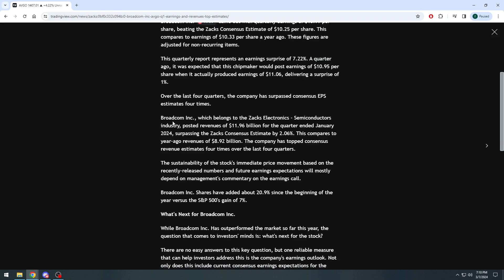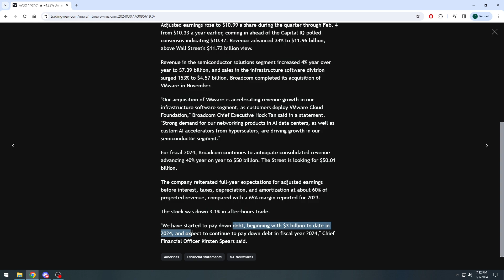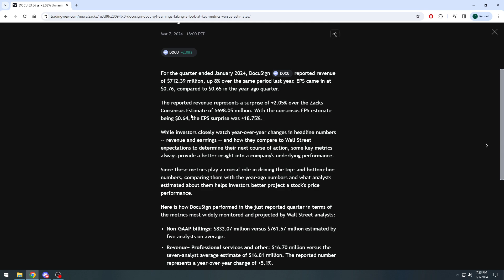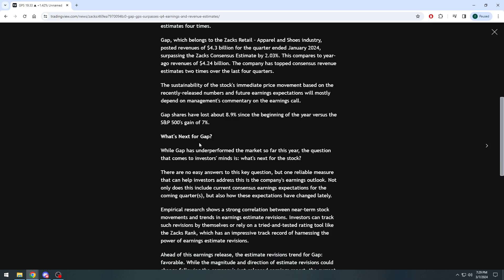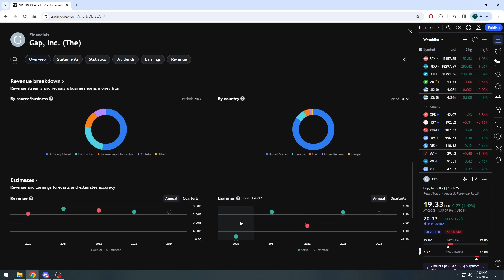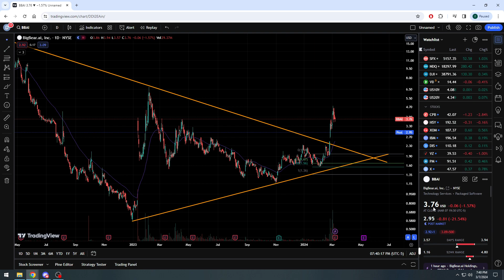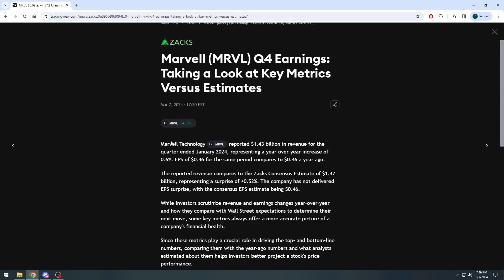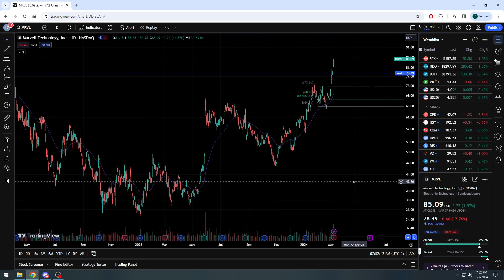Earnings Updates For $AVGO $COST $SWBI $MRVL $BBAI $GPS $DOCU - 3/7/2024 🤓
Quick earnings updates for Broadcom $AVGO Costco Wholesale $COST Smith & Wesson Brands $SWBI BigBear.ai $BBAI Marvell Technology $MRVL The Gap Inc $GPS DocuSign $DOCU